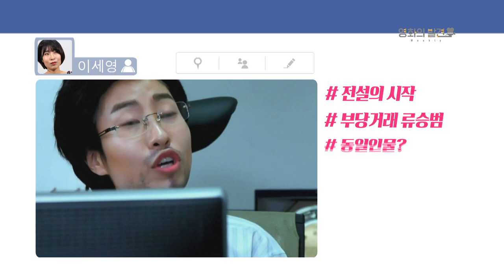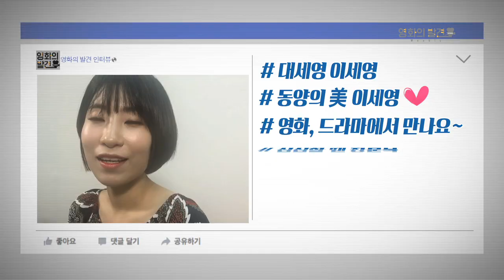왕자현에서 장문복까지 다재다능한 그녀! 영화의 발견 인터뷰 77회 - 이세영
'영화의 발견 인터뷰 - 이세영 편'

코미디언 이세영 인터뷰